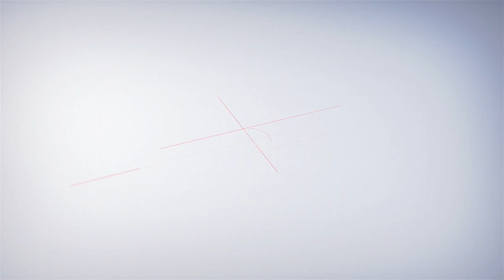JAGALAH KELUARGAMU DARI API NERAKA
Kajian Semenit
Pemateri :
Ustadz Farhan Abu Furaihan حفظه الله تعالى
Tempat :
MT. Riyadhul Jannah
Jakarta